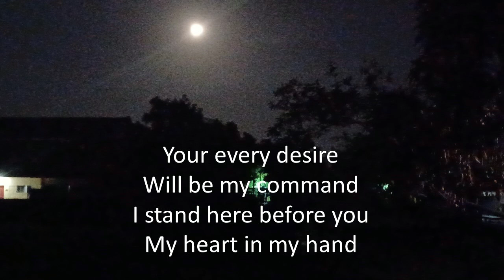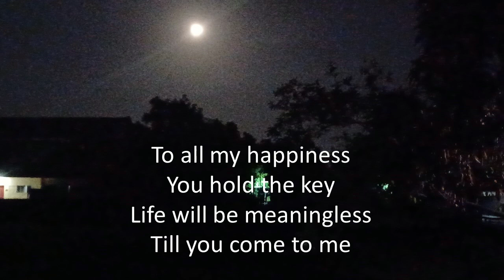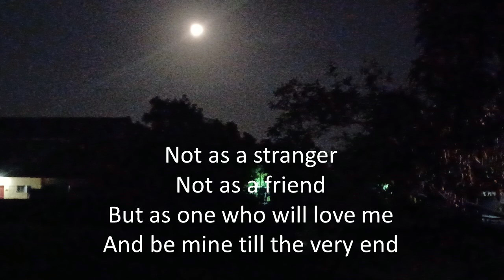Al Martino - Not as a Stranger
Not as a Strange
Artist: Al Martino